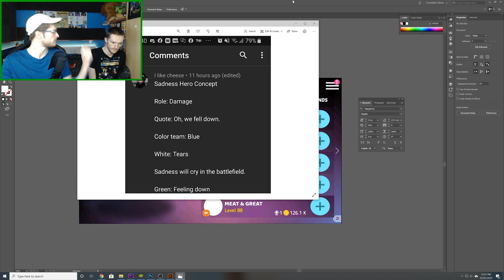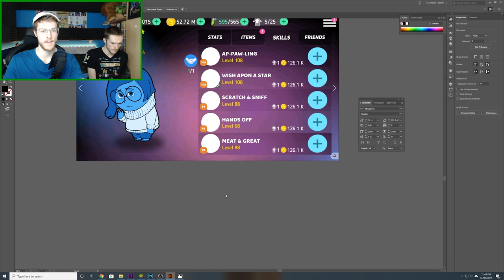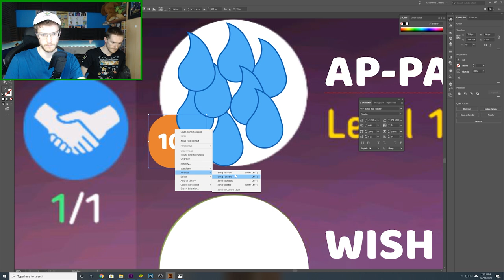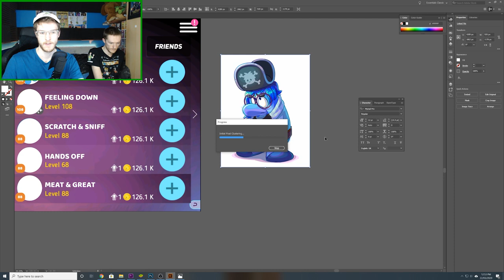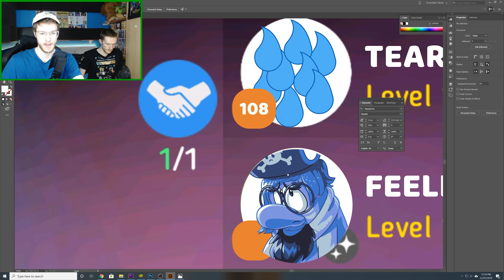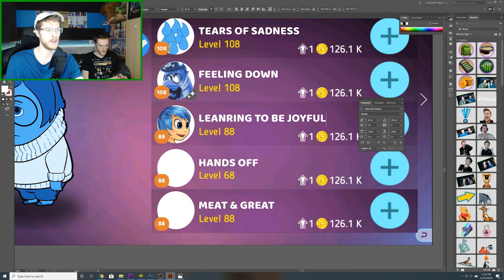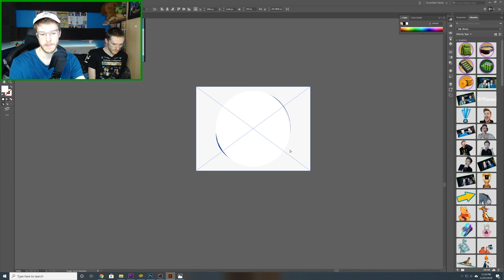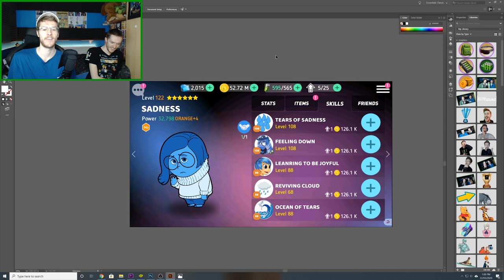SADNESS | Hero Concepts & Predictions | Disney Heroes: Battle Mode